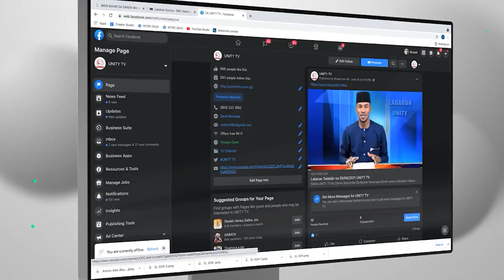Labaran Talabijin na 29 05 2022 UNITY FM-TV